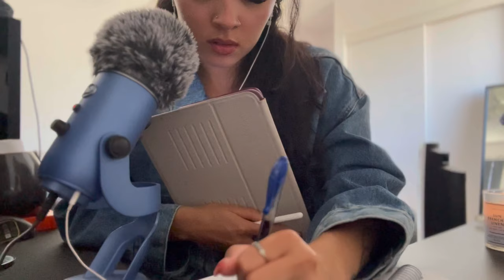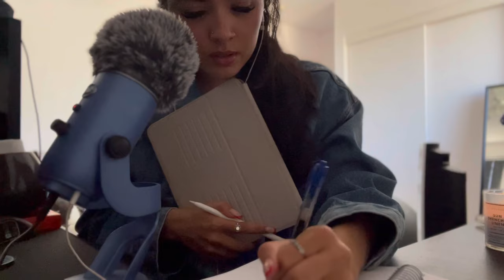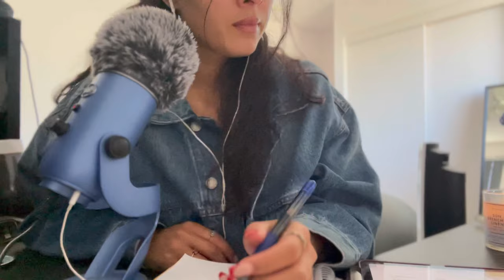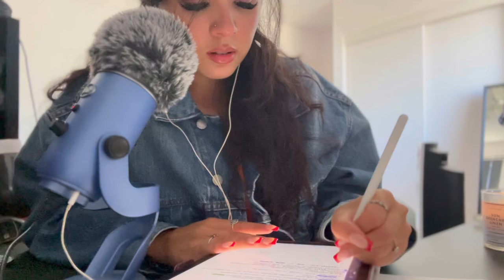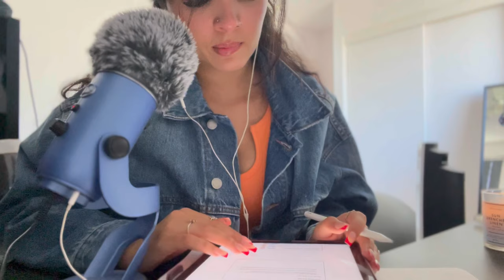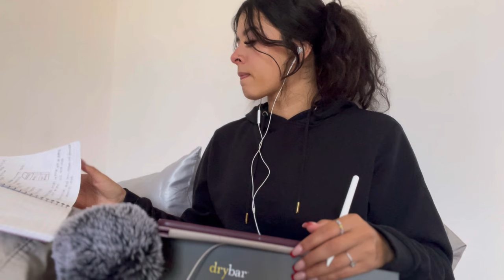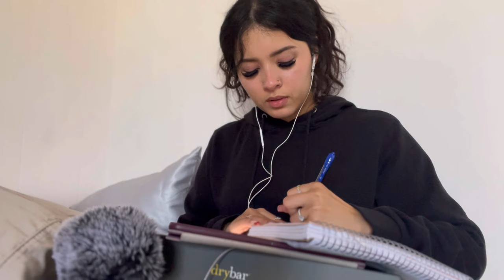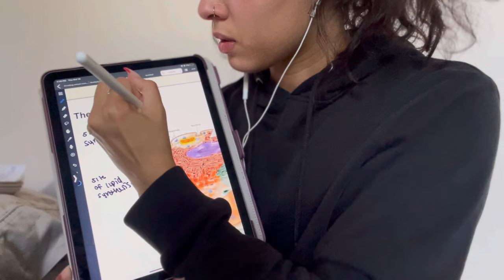ASMR | study with me as an ultrasound tech student 💕 page flipping + inaudible whispers 😴